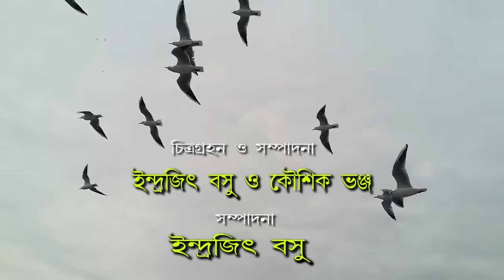Sagore Dake Aay II Pritikana Bhattacharjya I Music Kalyan Sen Barat I Lyrics Ramchandra Pal II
Song-Ekhane Sagore Dake Aay
Singer- Pritikana Bhattacharjya
Lyrics-Ramchandra Pal
Music Composer- Kalyan Sen Barat
Studio- Asthetics
Recordist-Sudarsan Ghosh and Kaustav Sen Barat
Musicians- Monogopal Dhar
                     Bappa Chatterjee
                     Kausik Mukherjee
                     Sumit Kumar Sarkar
                     Sandipan Ganguly
Camera and edit- Indrajit Basu and Kausik Bhanja
Final Edit- Indrajit Basu

Listen! Listen, Enjoy and Share!!!